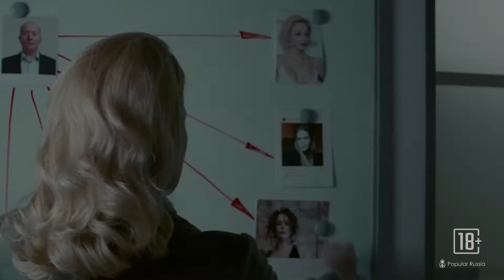Gold Diggers Trailer (2020)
Gold Diggers. Kept woman. It's not about love.

Gold Diggers. ( Drama )

About the Movie:

Honest story of beauty, power and passion. Set in present day Moscow. Young artist Daria leaves her small-town life to make it big. Her ex-classmate Marina is happy to be her guide in the world of social elite.

A world of wealthy men and powerful women. A world where money dictates, where everyone knows the price of love, down to the last carat. Here Marina is the mistress of rich businessman Igor Dolgachev.

 However, Igor discovers that Marina has been two-timing him and looks set to cut his ties with her. Events take a dramatic turn when Marina is found murdered. The police investigation is led by Lena, a detective specialising in murders and abductions.

 Her involvement takes her on a journey into the "gold diggers" world and one that may change her life forever. Drama